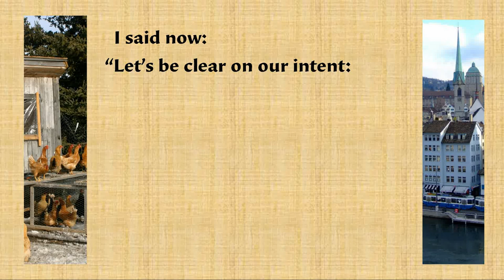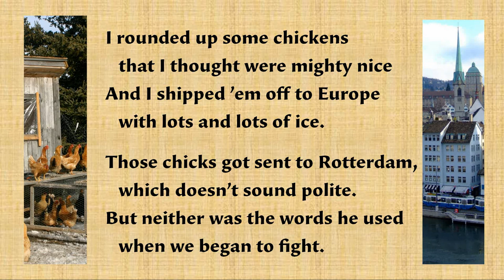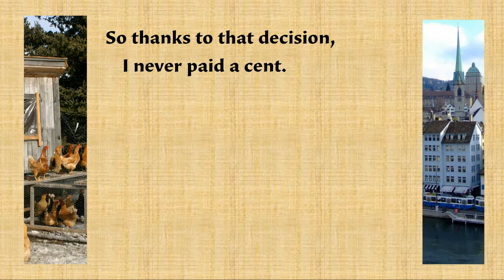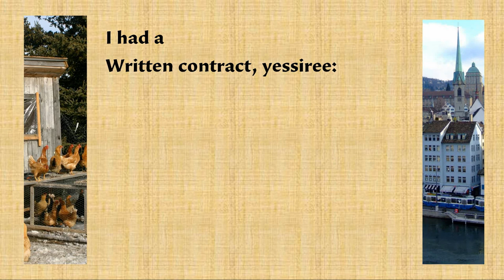Chicken in a Contract (Frigaliment Importing Co v BNS International Sales)